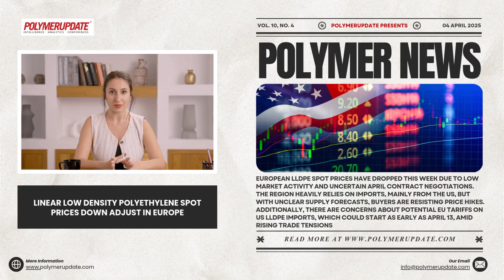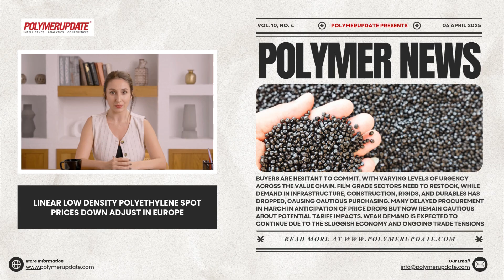Polymer News: Linear Low Density Polyethylene (LLDPE) Spot Prices Down Adjust In Europe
European LLDPE spot prices have dropped this week due to low market activity and uncertain April contract negotiations. The region heavily relies on imports, mainly from the US, but with unclear supply forecasts, buyers are resisting price hikes. Additionally, there are concerns about potential EU tariffs on US LLDPE imports, which could start as early as April 13, amid rising trade tensions.
With March naphtha prices falling and a drop in the April ethylene contract price, European manufacturers may keep PE contract prices stable in April. However, some LLDPE grades might face supply shortages due to canceled US shipments, leading to potential price hikes. Global trade is expected to adjust by Q2, with more imports from the Middle East and Asia-Pacific, although longer shipping times may give European producers pricing leverage.
Buyers are hesitant to commit, with varying levels of urgency across the value chain. Film grade sectors need to restock, while demand in infrastructure, construction, rigids, and durables has dropped, causing cautious purchasing. Many delayed procurement in March in anticipation of price drops but now remain cautious about potential tariff impacts. Weak demand is expected to continue due to the sluggish economy and ongoing trade tensions.